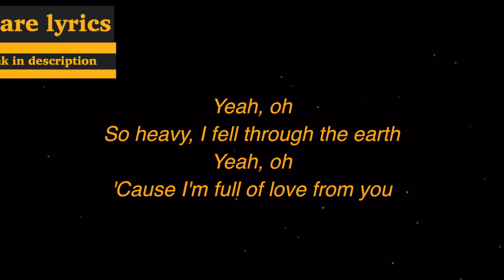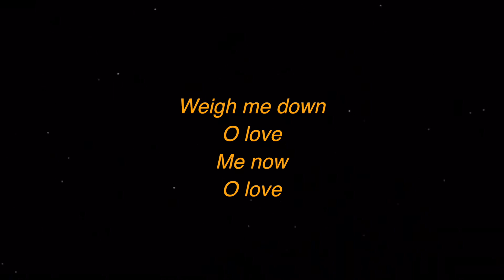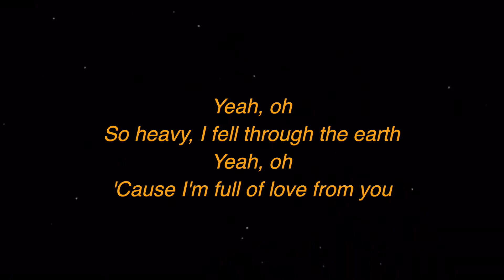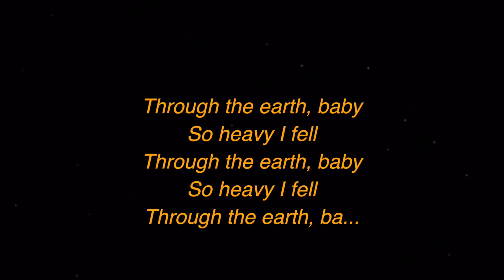Grimes - So Heavy I Fell Through the Earth (Lyrics) [Art Mix] | We Are Lyrics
LYRICS:

O silly love
Coming here
When I said, "Go"

[Pre-Chorus]
Weigh me down
O love
Me now
O love

[Chorus]
Yeah, oh
So heavy, I fell through the earth
Yeah, oh
'Cause I f*cking love
Yeah, oh
Yeah, oh
'Cause I'm full of love from you

[Refrain]
O silly love
Coming here

[Pre-Chorus]
Weigh me down
O love
Me now
O love

[Chorus]
Yeah, oh
Yeah, oh
'Cause I fucking love
Yeah, oh

[Outro]
So heavy I fell
Through the earth, baby

Through the earth, ba...